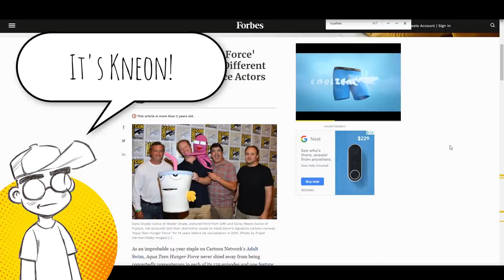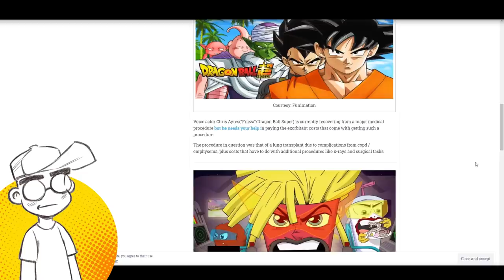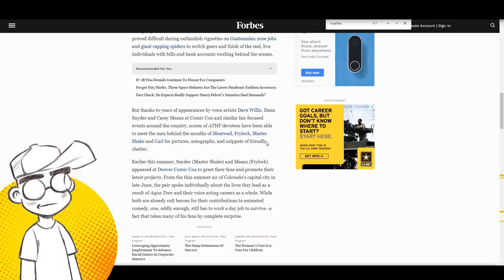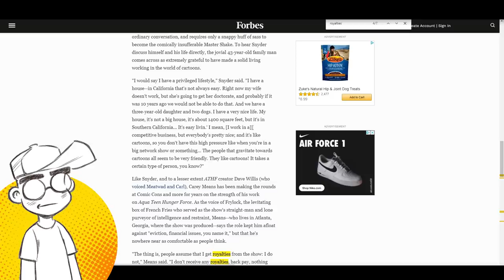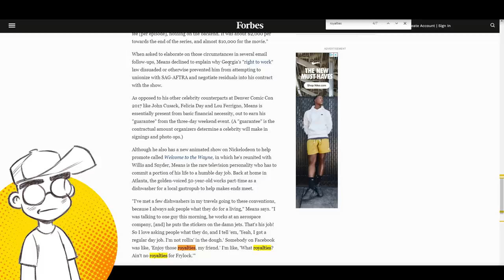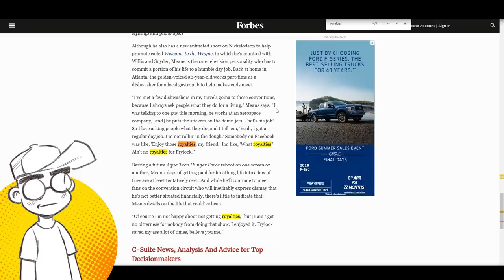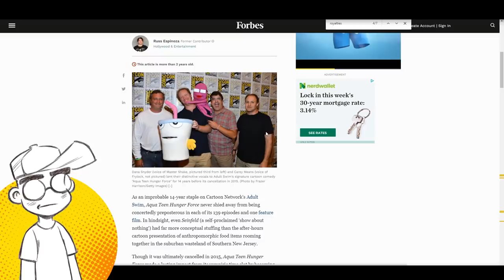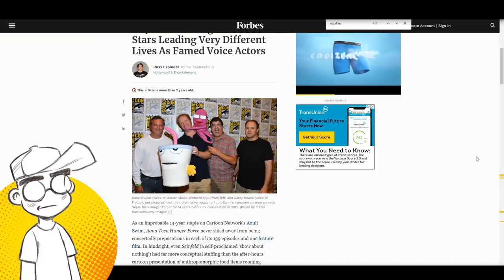Cartoon Network Needs to Get its OWN HOUSE in Order! Frylock Got HOSED?!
The voice of Frylock, from Cartoon Network's Aqua Teen Hunger Force, is the only voice actor from that show not getting residuals. A Forbes article from a couple of years ago points out the disparity between Carey Means and his co-workers. No one pulled him aside and told him how to get a better deal? And Cartoon Network hasn't offered him much more work since then, despite this Forbes article being published? But Toonami wants to lecture their audience on what's right NOW? Suuuure...